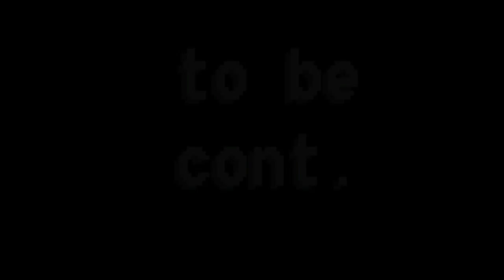Haloz and Friends Play Mod Pack Trident ~Ep 5~ The start of the weapon crafting tables